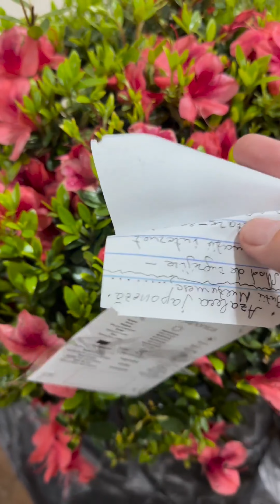Dimineața cu micuța Emily / Emilian Crețu